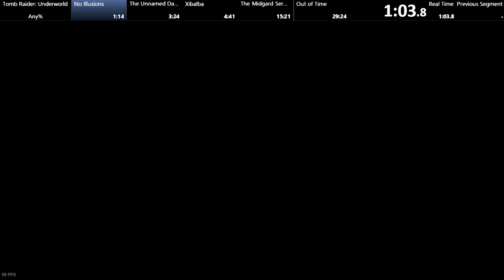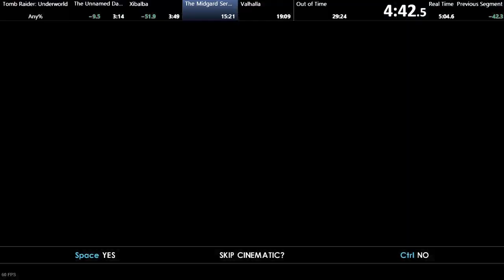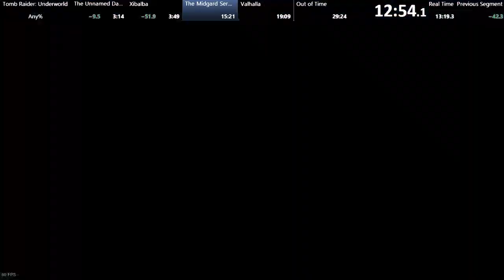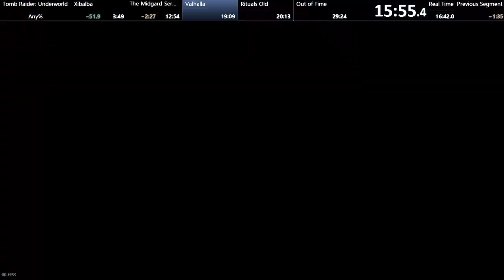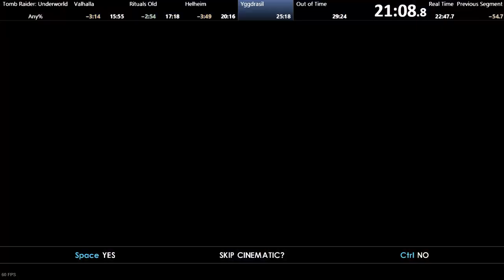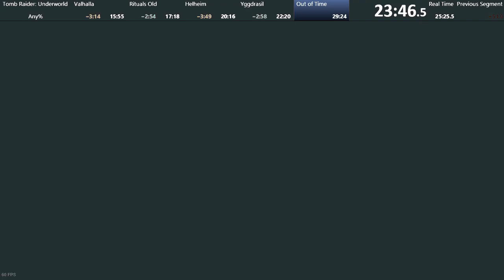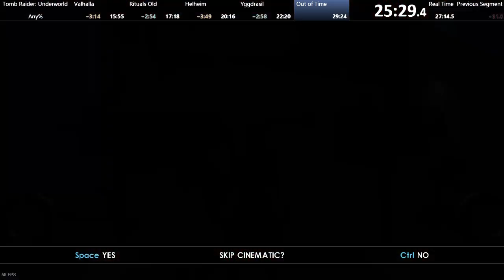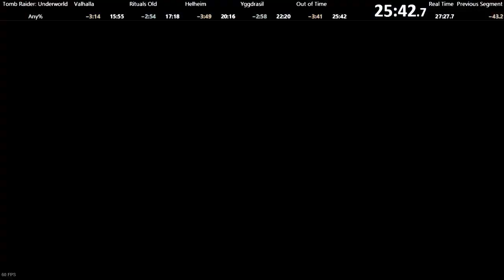Tomb Raider : Underworld Any% - 25:42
still sloppy and bunch of time saves... but hey at least it's not bad as the previous PB